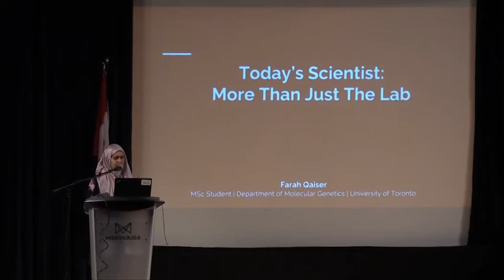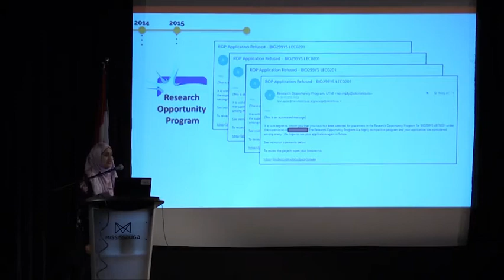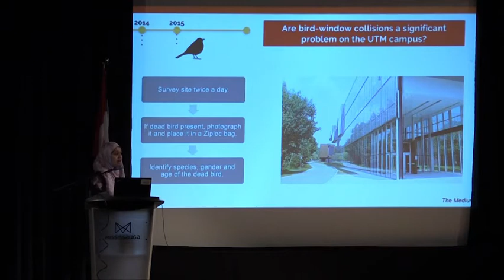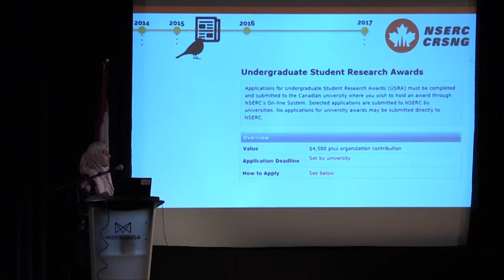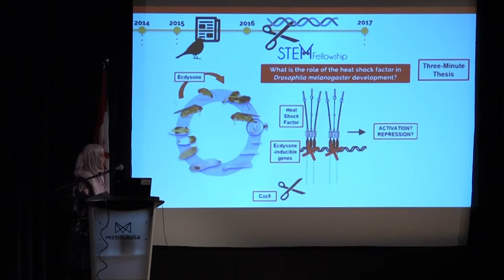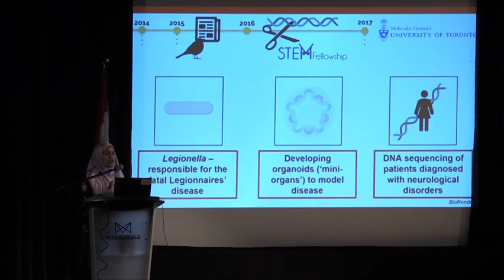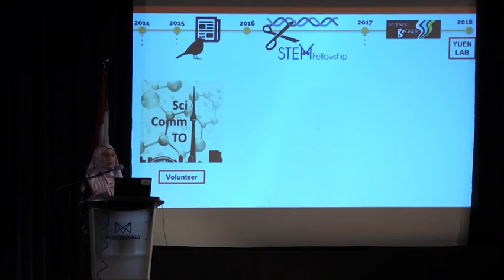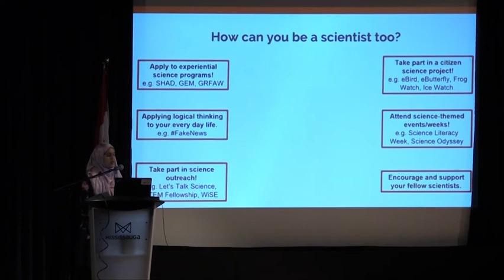Today's Scientist: More Than Just the Lab | Farah Qaiser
What does it mean to be a scientist? In this special presentation, University of Toronto graduate student Farah Qaiser shares details of her science journey to date. Explore the twists and turns that brought her to start a graduate degree in the exploding field of genome sequencing, where she is currently working to identify the underlying genetic risk factors in neurodevelopmental disorders in children. Spoiler alert: Farah's science journey involves many varied research projects, including studying fruit flies, gene editing using CRISPR, and bird-window collisions! This is a great video for anyone considering embarking on a career in science to hear first-hand what it might be like.

When not in the lab, Farah writes long Features articles for her campus newspaper, The Medium, and delivers science outreach, volunteering via STEM Fellowship, SciCommTO and Science Borealis.

Recorded at Mississauga Central Library, March 1st, 2018.